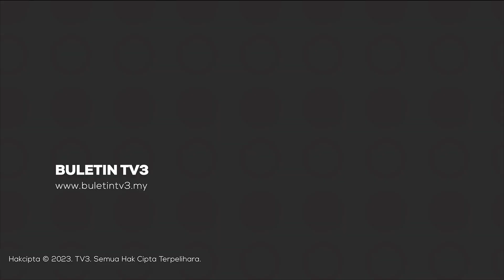MENANTU MUHYIDDIN | Permohonan Notis Merah INTERPOL Sedang Dilengkapkan - Ayob Khan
Permohonan notis merah INTERPOL terhadap dua individu termasuk Datuk Seri Muhammad Adlan Berhan iaitu menantu bekas Perdana Menteri, Tan Sri Muhyiddin Yassin dalam proses dilengkapkan.